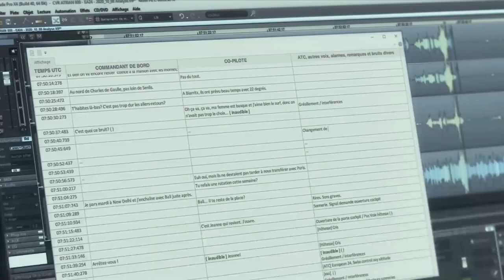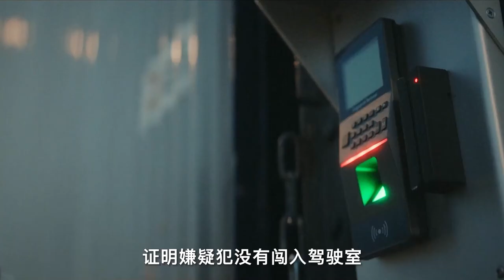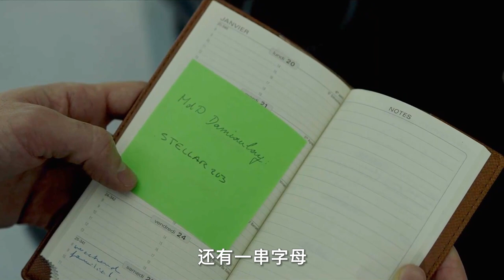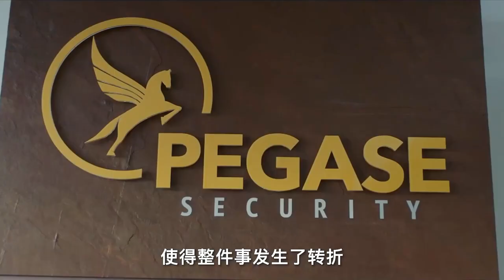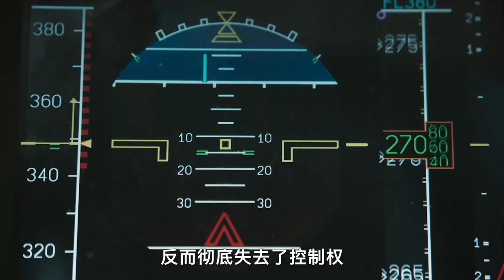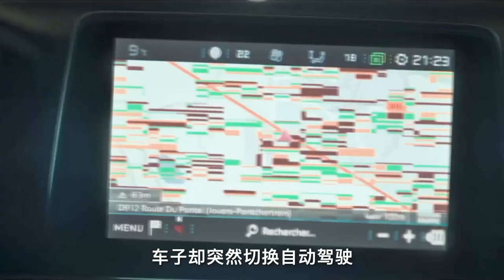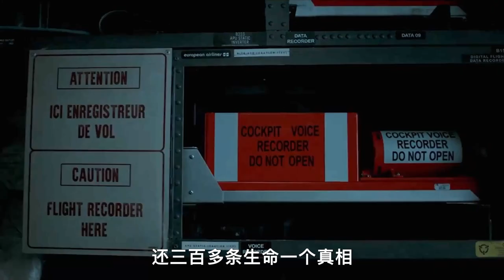【汪哥】300多人全部遇難，紅色的黑匣子，用聲音還原事實真相《黑匣子》电影解说